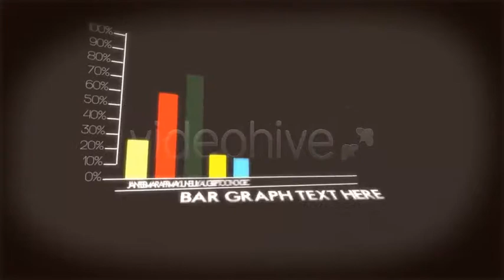After Effects Template : InfoCharts